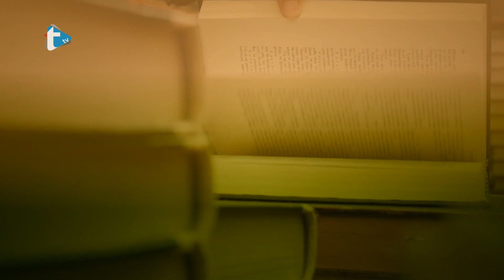Jezikolomljenje s Enom 70